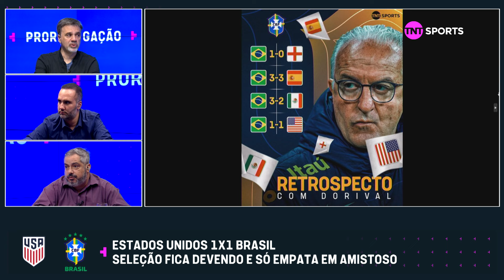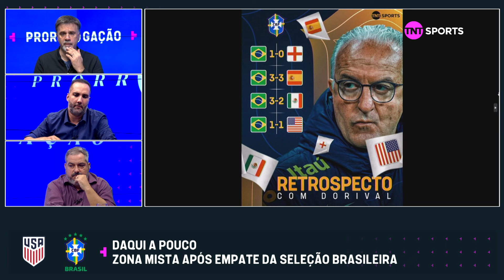"SE FOR AVALIAR AS CHANCES QUE O DORIVAL DEU..." DEBATEMOS QUEM DEVE SER O GOLEIRO TITULAR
Alisson ou Bento: quem você escalaria para ser titular da Seleção na Copa América? Deixa sua opinião nos comentários!